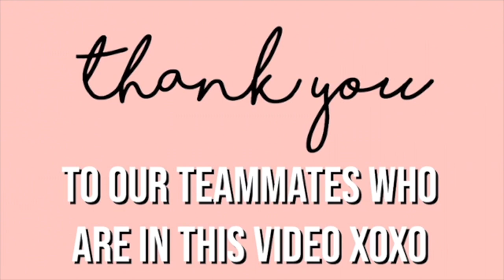field hockey vlog || kathy & astrid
hi hello hola amigos

enjoy this video about our first home game of the season

ps. yes we know this video is uploaded late but better late than never

xoxo kathy & astrid